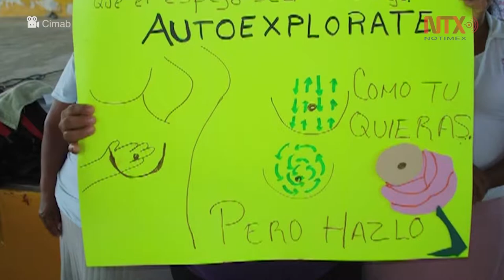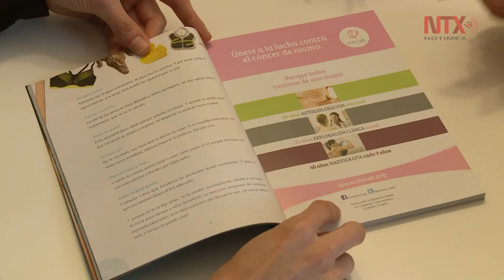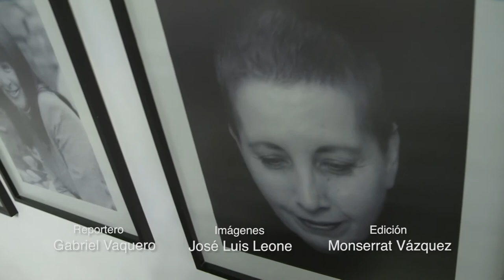Fundación CIMAB comprometida en la lucha contra cáncer de mama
Fundación CIMAB brinda ayuda emocional y médica